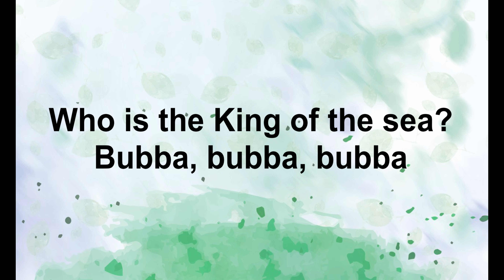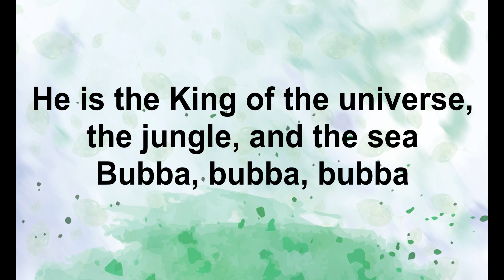Who is the King of the Jungle?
Who is the King of the Jungle? A great kids choir song!